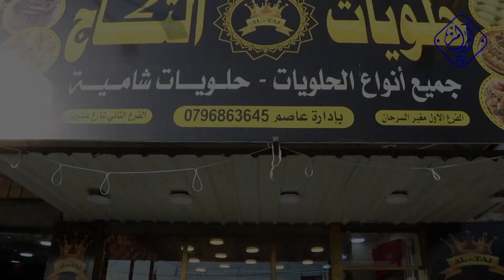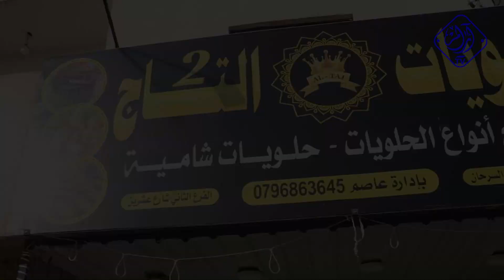حلويات التاج - السيد عاصم الصمادي - خطوات أردنية